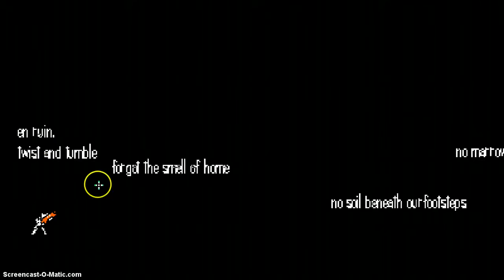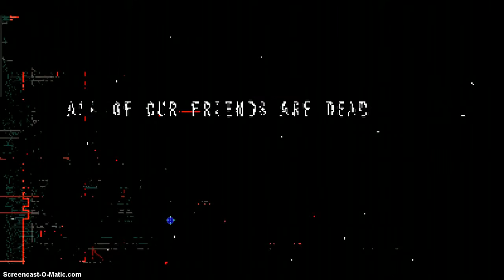FIN!? dr b plays AOOFAD p4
VICTOREH!